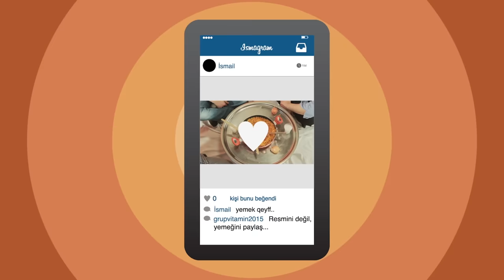Grup Vitamin - İsmail 2 ( Official Video )